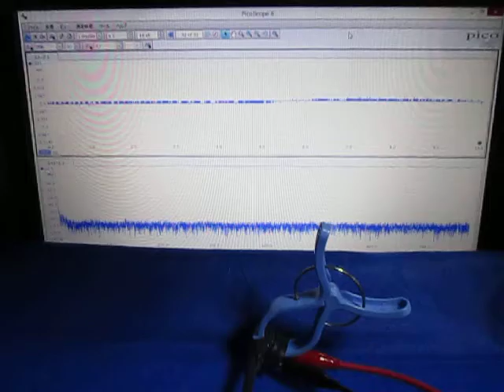音と超音波の組み合わせによる、超音波システム Hearing the shape of a sound